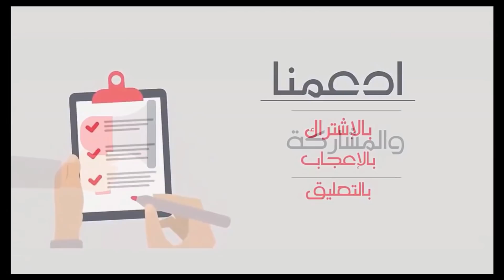مغربي مقيم بأمريكا عاد لبلاده بعد غيـاب لأكثر من 36 سنة و لما فتح باب منزلهم وقع على اكتشاف رهيـب!!